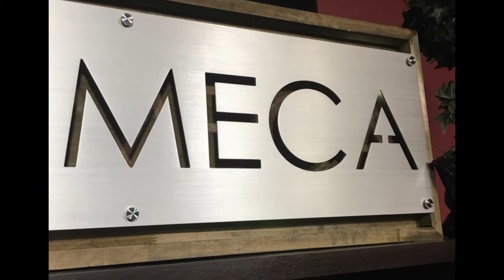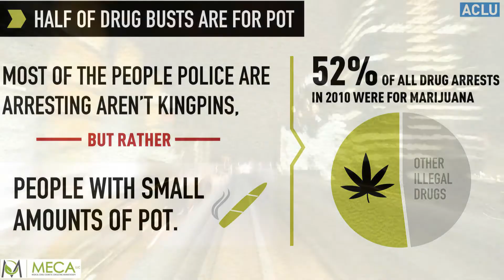The MECA Talk Show Hosted By: The Cannabis Queen and Cannaboss